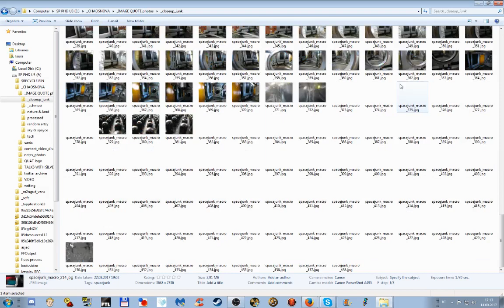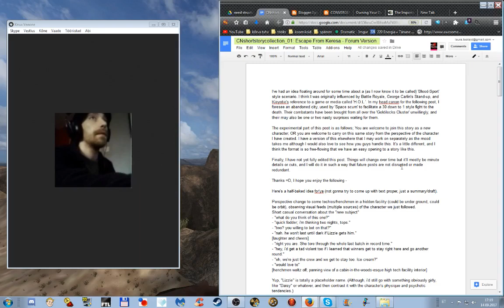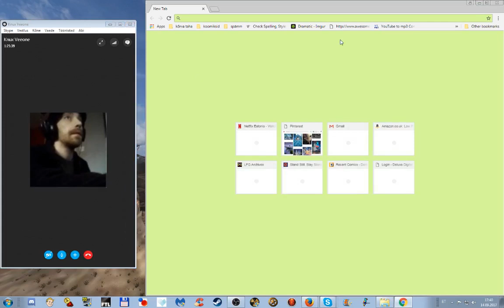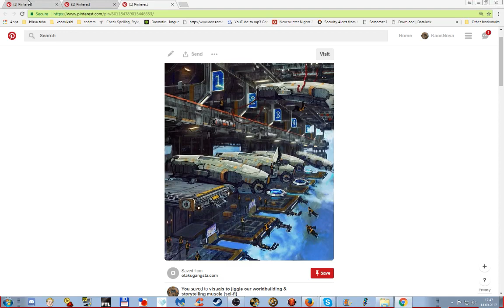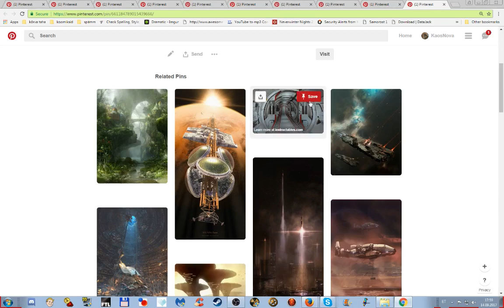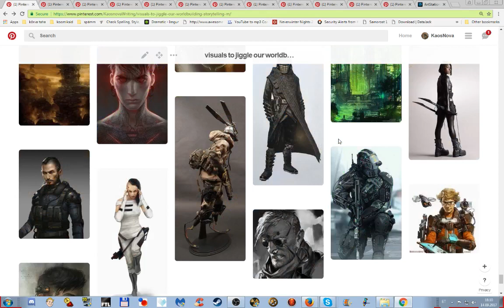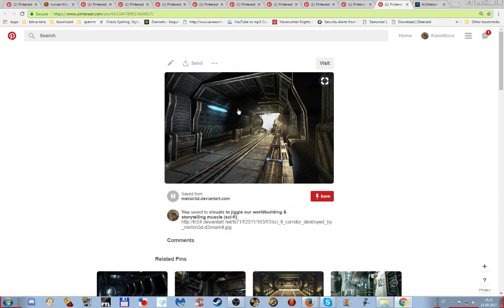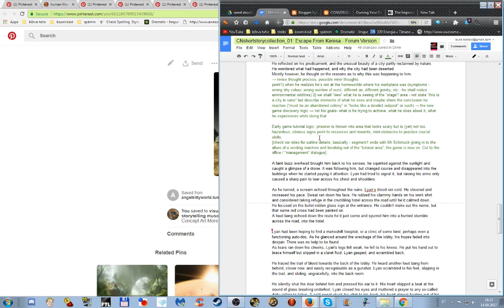Shortstory worksessions uncut (1). Escape from Keresa outlining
Current objective: sift and sort the forum notes for an unfinished co-op bloodsport story, creating a new outline in the process.
General objective: revise drafts and experiments into shrt stories for a new collection.